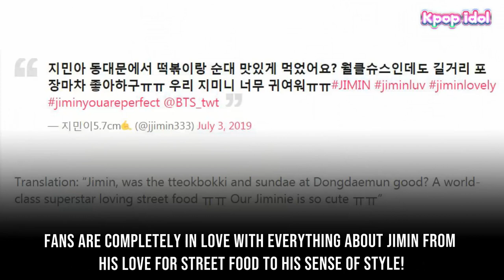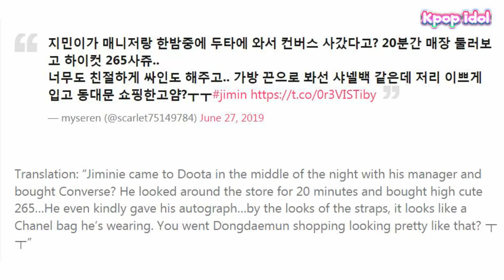BTS Jimin Spotted Enjoying Free Time At Dongdaemun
BTS‘s Jimin was recently spotted at Dongdaemun Market enjoying his short free time in Korea.